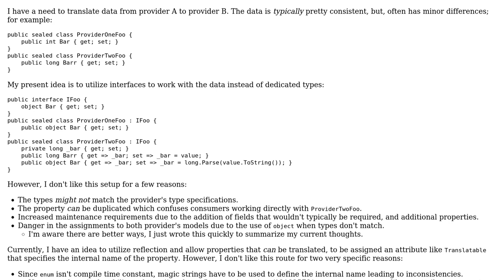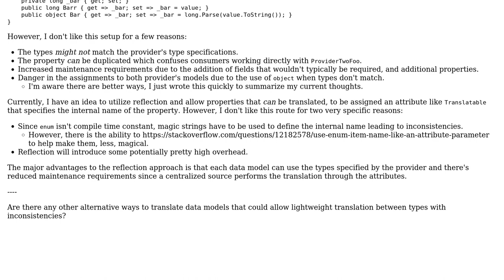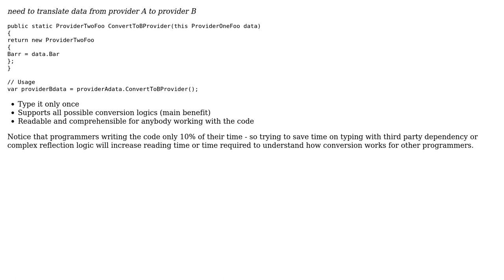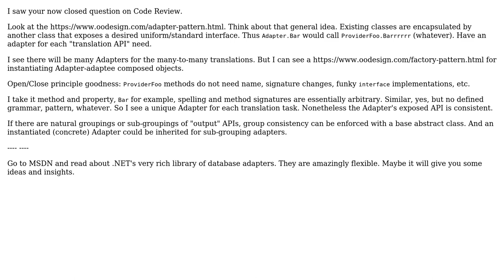Software Engineering: What are some alternatives to translate data models in C#? (2 Solutions!!)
Software Engineering: What are some alternatives to translate data models in C#?

With thanks & praise to God, and with thanks to the many people who have made this project possible! | Content (except music & images) licensed under CC BY-SA | Music | Images & others | With thanks to user Taco ??? user radarbob user Fabio and the Stack Exchange Network Trademarks are property of their respective owners. You are responsible for your own actions.